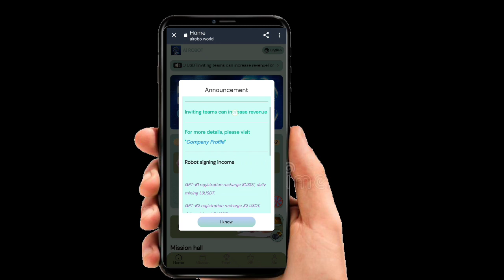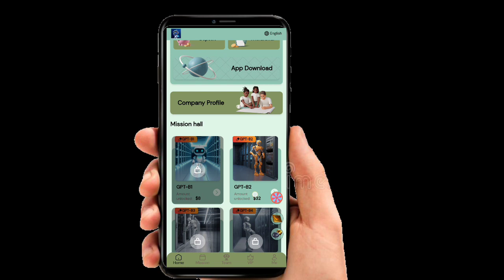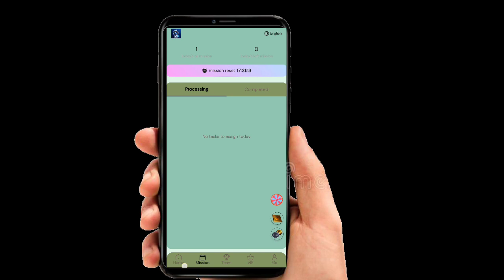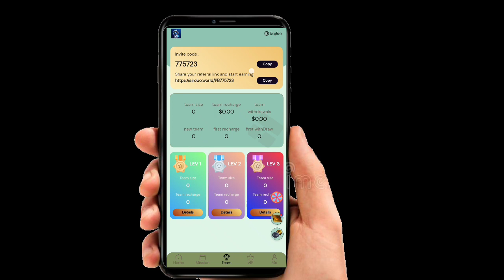airobo word App New USDT Earning Site 2023 | 72 USDT | Sign Up Bonus | Online Earning Sites 2023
Welcome every friend from all over the world. I wish you a happy life and smooth work!

Project introduction requirements:

Before making a video, please log in to check the recharge, bonus, and income of the project. If you have any questions that you don't understand, please communicate with me in time

1. The video introduction of this project can be used as an investment reference project. You can earn extra income through this platform and add a job with stable income

2. The video must reflect the process of registration, recharge, tasks, cash withdrawal, and income introduction.

What needs to be reminded is: after the recharge is completed, you need to return to the recharge page, click the "Submit" button, and the recharge is successful.

Recharge method:
Recharge investment can only use USDT currency, choose TRC20 network

You can benefit from this project in three ways:

(1) Activate membership level, complete daily tasks and receive benefits
(2) Invite subordinates to receive third-level team benefits
(3) The accumulated recharge amount of the team can get bonus

Deposit time: 1 minute
Payment time: 1-3 minutes, no breaks on holidays

3. Explain to the audience that members can also invite friends to get rewards. The reward amount is allocated to the member account, and the rebate funds can be collected directly.

After the video is completed, place the following content on the details page#

(GMT-05:00) Bogota 00:00, mining ends
There are three income methods in this project:
(1) Activate the corresponding AI robot and obtain daily robot mining income
GPT-B1 registration recharge 8USDT, daily mining 1.3USDT.

GPT-B2 registration recharge 32 USDT, daily mining 4.5 USDT.

GPT-B3 registration recharge 75USDT, daily mining 10.8USDT

GPT-B4 registration recharge 280USDT, daily mining 42USDT

GPT-B5 registration deposit 680 USDT, daily mining 105 USD

GPT-B6 registration deposit 1500 USDT, daily mining 250 USDT

GPT-B7 registration deposit 3200 USDT, daily mining 640 USDT

GPT-B8 registration deposit 8000 USDT, daily mining 1600 USDT

A-level 11% rebate, recharge 100 USDT to get 11 USDT
B-level 3% rebate, recharge 100 USDT to get 3 USDT
C level 1% rebate, recharge 100 USDT to get 1 USDT

(3) Teams can receive bonuses based on the amount they recharge.

Invite your friends to join our platform, so that you can get more {dollars}, or you can share your invitation link in Telegram group, WhatsApp, Facebook, photo wall, Twitter and other channels for promotion. (On the platform team interface, you can copy your invitation link.

TOPIC cover 📔 in This video 📸👇👇

Best way how to earn free crypto in 2023 best app free withdraw

Best Usdt Mining Sites 2023 😍 Crypto
Free 🤑 | Free Crypto Earning Site | New Crypto Earning Site | Payment Proof | Bitcoin
free usdt trx earning app in faucet pay 2023 free withdraw
Germany's 🔥
United Kingdom🔥
Italy🔥
France
UKRAINE🔥
RUSSIA🤑
GREECE🤑

New Usdt Earning Site | Usd Mining Site 2023 | Without Investment | Usdt Earning Website 2023
order grabbing app today,order grabbing

usdt mining
tron mining
USDT NewAppToday
Earn money 🤑 Usdt Daily 🤑💲 With Withdraw 🔥 PROOF only share with you